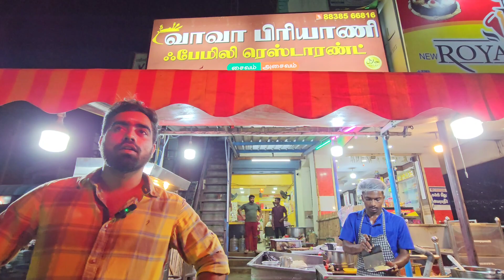Vava Briyani Family Restaurant😋 Sirumugai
Vava Briyani Famil Restaurant which is located at Sirumugai also branches in Tirupur and Kumaran Kundru, Annur road.

Musician: LiQWYD